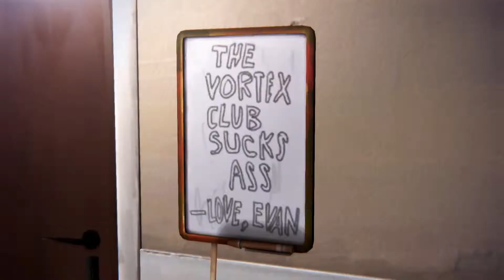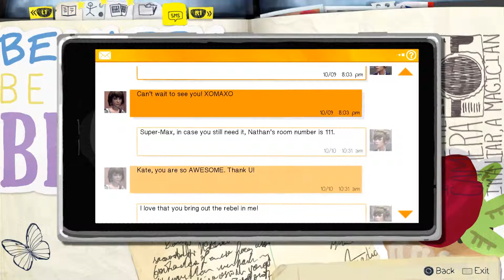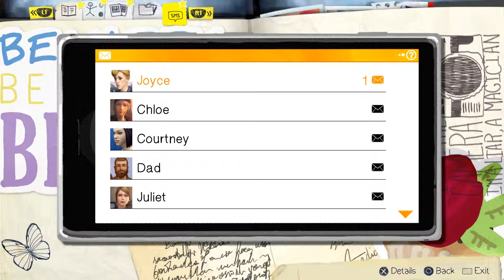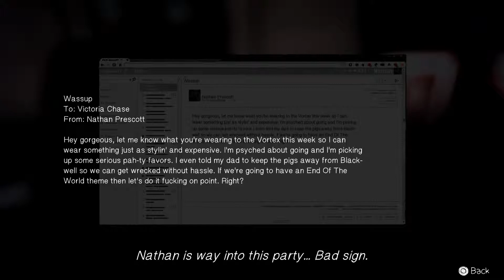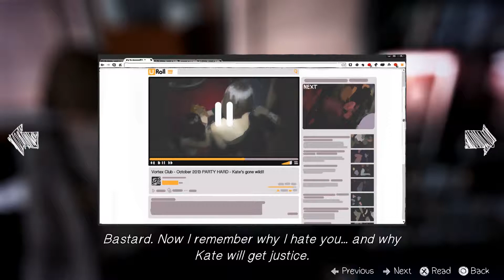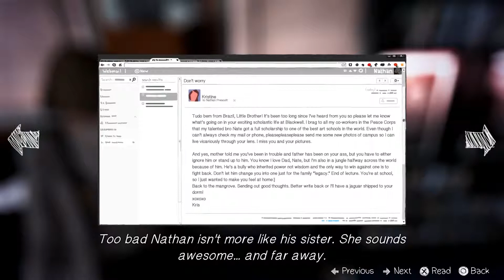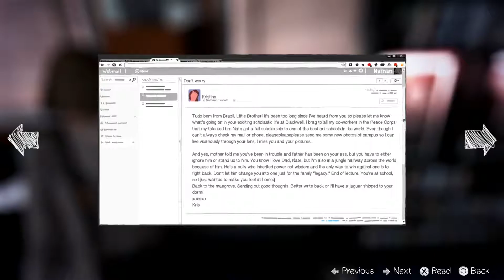[LAG] Life is Strange - Part 35 - Breaking and Entering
Join Martin and Aaron for part 35 of Life is Strange, on the PS4!